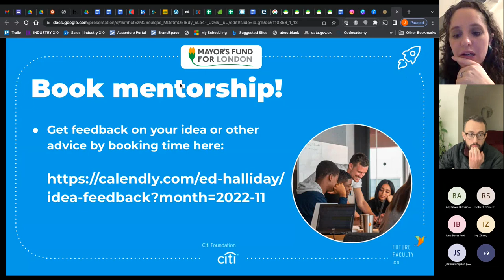KITT MEDICAL Mayor's Entrepreneur 2023 - Workshop 2 (Customer Development)